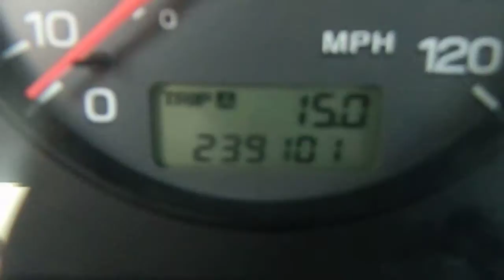AG1603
2002 SUBARU FX